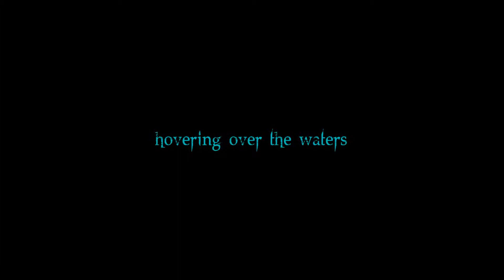Hovering Over The Waters - City Of The Fallen